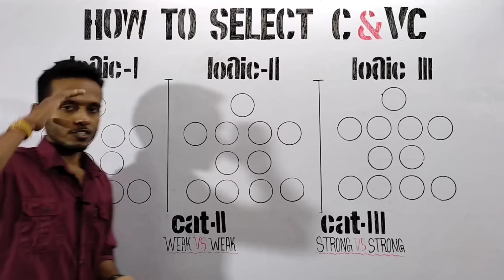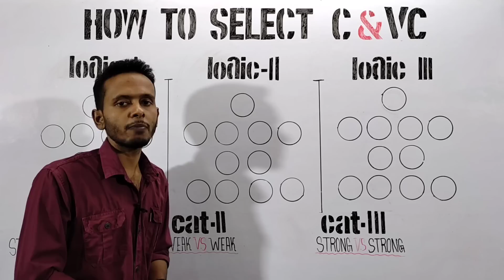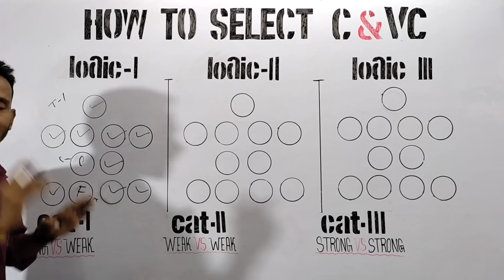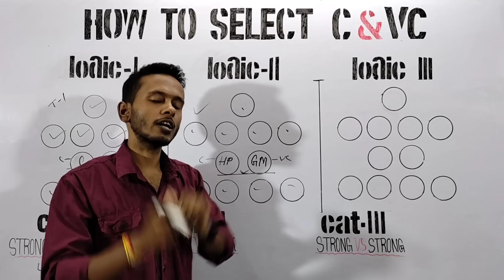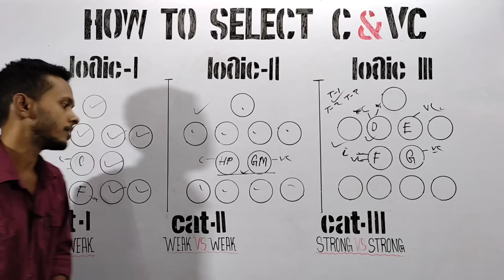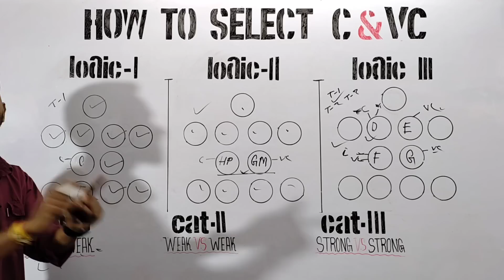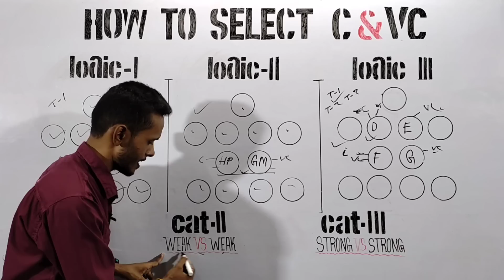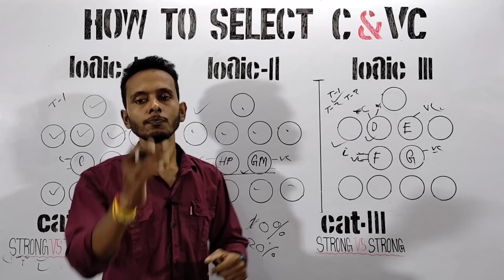Dream11 main C or VC kaise choose karin || Greand League main C or VC kaise chune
captain or vice captain kaise chune
captain or vice captain kaise banaen
captain or vice captain ka matlab kya
hota hai
captain or vice captain for today's
match
captain or vice captain
captain vice captain kisko banaen
captain or vice captain ka matlab
dream11 captain or vice captain
captain vice captain kaise banaye
captain vice captain kisko banaya
c or vc kaise choose karin
c or vc kaise banaye
cor vc kya hota hai
c_or_vC_gl
dream11c or vc tips and tricks
dream11_c_or_vc
C Vc kaise chune
c vc kaise chune today
C Vc today match
cvc f
dream11 main loss recover kaise kare
dream11 main account change kaise
kare
dream11 main rank 1 kaise laye
dream11 main team kaise banaen
dream11 main name kaise change
kare
dream11 main team kaise banate hain
dream11 main account verify kaise
kare
dream11 main point ka matlab kya
hota hai
dream11 main bank account verify
nahi ho raha hai
dream11 main team name kaise
change karen
dream11 global pass
dream11 team today
dream11 gl win kaise kare
dream11 kaise khele
dream11 ad
dream11 small league winning tips
dream11
captain and vice captain kaise chune
howzat
ipl mein captain vice captain kaise
chune
grand league dream11 today match
grand league dream11 tips
tamil
grand league dream11 today
grand league dream11 today match 11
team
grand league dream11 team today

📌 Under section 107 of the copyright act 1976 allowance is made for "fair use" for purposes such as criticism, comment, news reporting, teaching, scholarship, education and research Fair use is a use permitted by copyright statute that might otherwise be infringing Non profit, education or personal use trips the balance in favour of fair use. Disclaimer :Dream11 and my 11 circle is a "game of mere skill" wich makes the Dream11, my 11 circle game exempt from the provision of the public Gambling Act1867 Dream11, my 11 circle is a legitimate business Activity protected under Article 19(1)(g)of the constitution of India